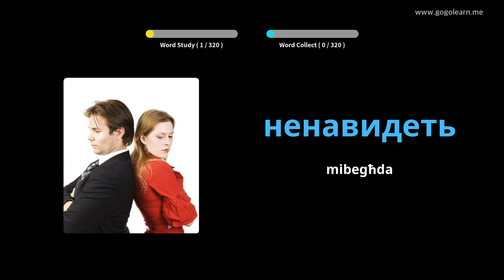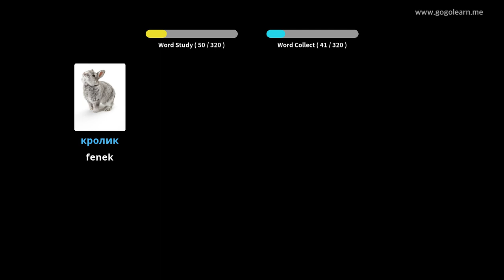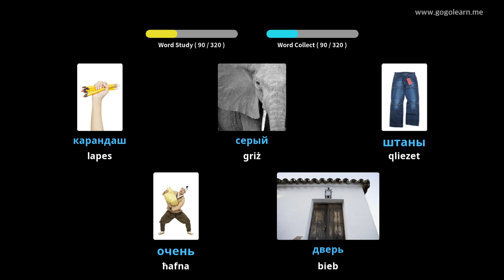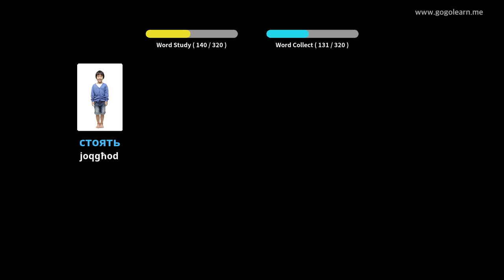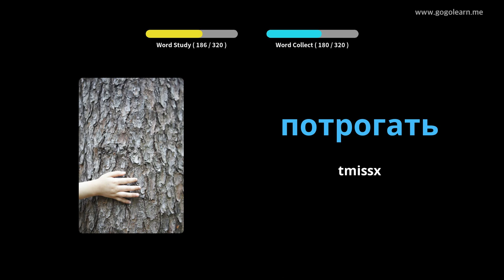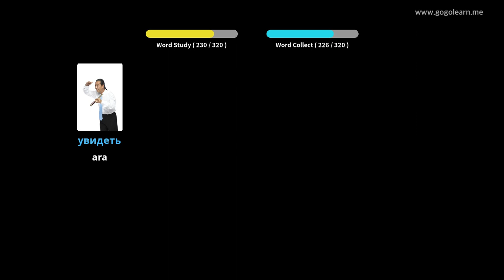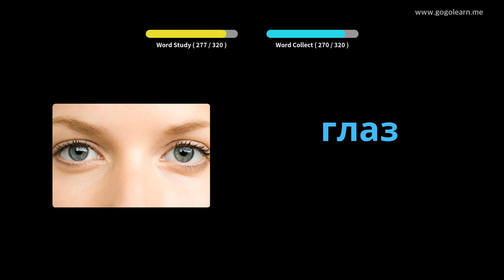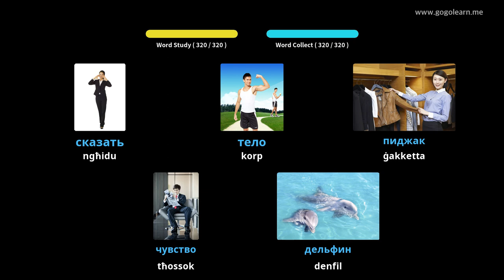Vokabolarju Russu li Jisma 'Waqt Sewqan | Golearn